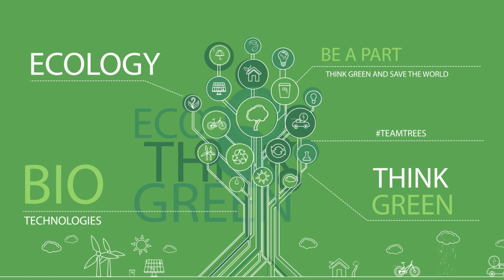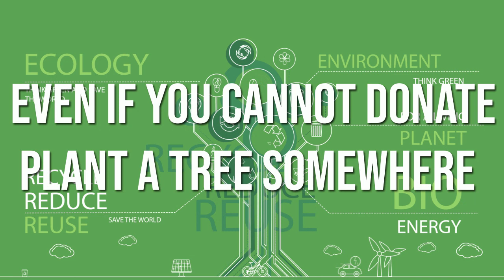Planting 20,000,000 Trees to save the world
every dollar donated plants a tree.
We are all try to plant 20 million by 2020, that means 20,000,000 trees by December 31, 2019! We have donated our whole youtube revenue and we hope that you can as well!

Be a part of the positive change and let's show Youtube has real positive influence. Youtube community can come together. With the help of MrBeast, Mark Rober and other Youtube creators, we want to do our part!